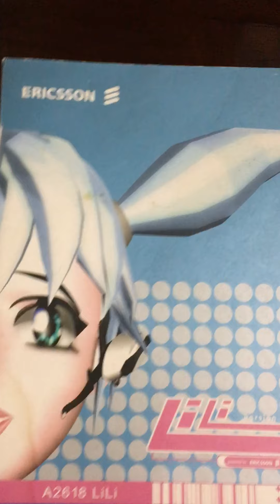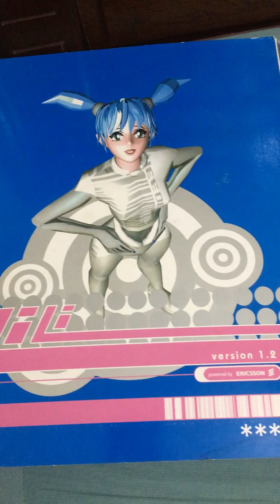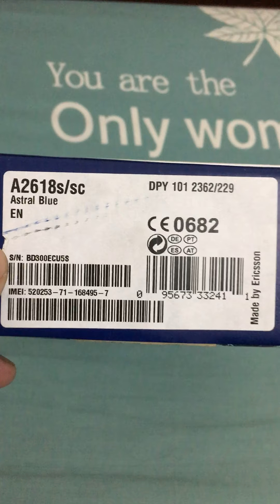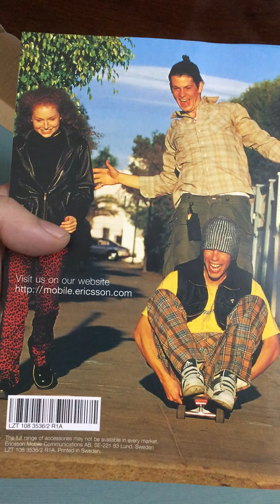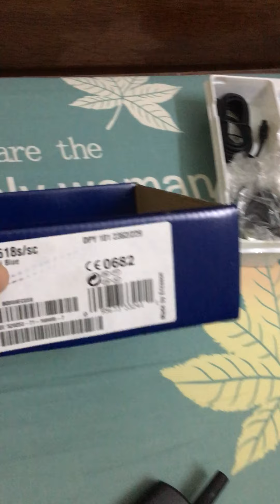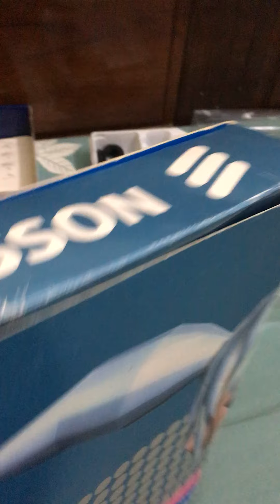Ericsson A2618S New Fullbox